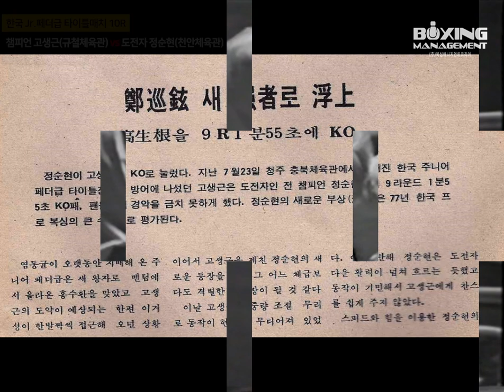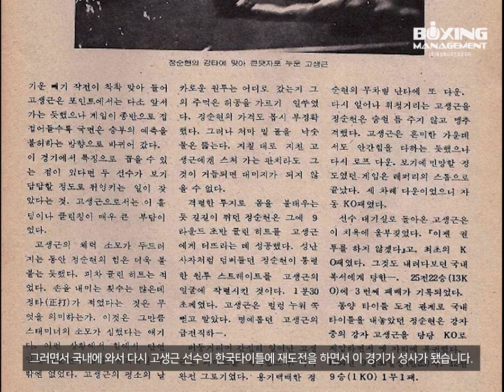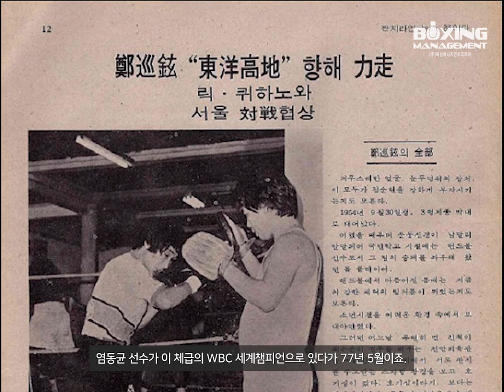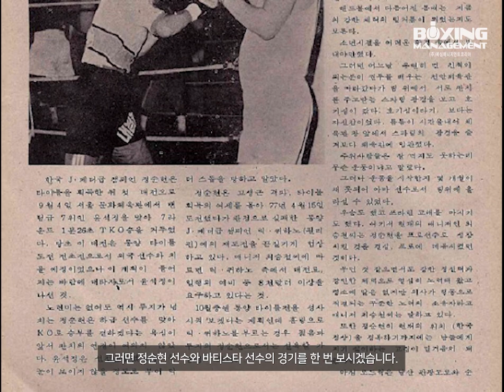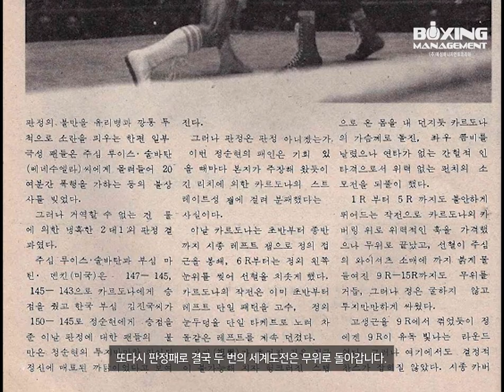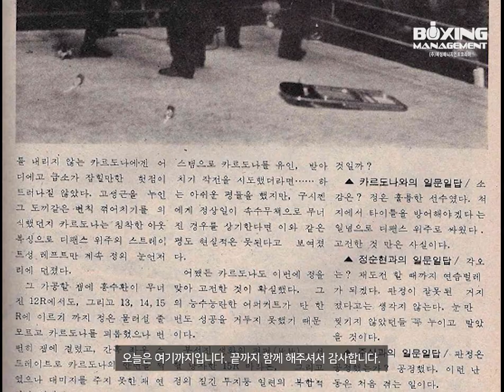동양챔피언 정순현 스토리 1부 - 1970년대 2경기 vs 고생근, 에두아르도 바티스타/ Soon Hyun Chung vs Saeng Keun Koh, Eduardo Batista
전 OPBF Jr.페더급 챔피언 정순현 선수의 스토리 1부입니다.
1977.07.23. 정순현 KO9R 고생근 한국 Jr.페더급 타이틀매치
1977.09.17. 정순현 KO2R 에두아르도 바티스타 Jr.페더급 국제전